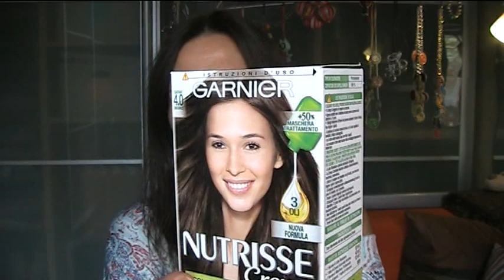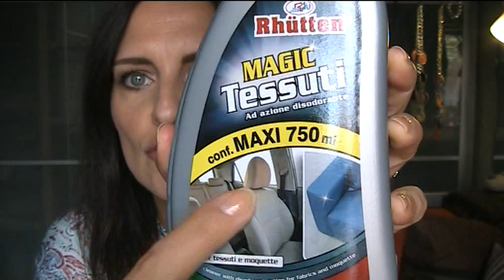5 prodotti che hanno migliorato la mia vita ^_^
Preciso (se ce ne fosse bisogno!) che le opinioni espresse in questo video a proposito dei prodotti menzionati (che ho acquistato a mie spese, se non diversamente specificato) sono del tutto personali, e sono derivate dalla mia esperienza e dal mio gusto personale. Nessuno mi ha pagato per parlare bene o male di un prodotto.